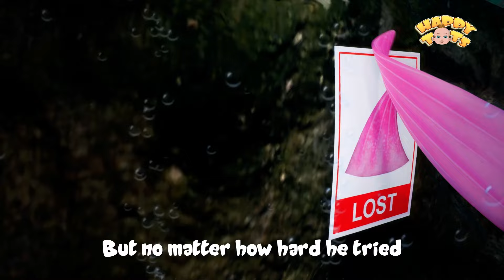Shark Lost His Fin | Who Took Baby Shark's Fin ? Nursery Rhymes For Kids | Happy Tots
Lyrics :

There was a shark, king of the sea,
Gliding in the ocean, wild and free.
One day in the ocean, as he play
He saw his fin missing away

The shark was worried, where it’s gone?
Now I'm not a shark, something's wrong.
He started to search near and far,
To find his fin, his shining star.

He searched for days, he searched for weeks
Through coral reefs and ocean peaks
But no matter how hard he tried
His fin was nowhere to be spied

He swam deep down to the ocean floor
And saw a crab, he had seen before
The crab was holding something bright
A shining thing, catching the light.

Look here is my fin, it's back with me
Again I'm a shark, as you can see
I searched a lot in the deep blue sea
And now, my shining fin is back with me.

Yayyy